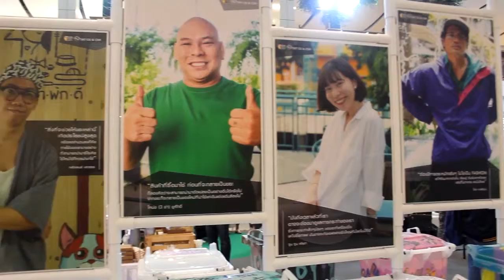ททท จับมือ SET เปิดโครงการ Local Life & Learn ท่องเที่ยวท้องถิ่นอย่างใส่ใจสังคม หยาดทิพย์ อาร์ม ร่วม